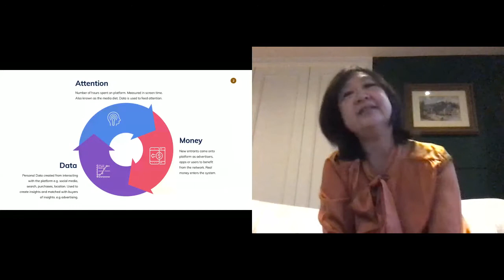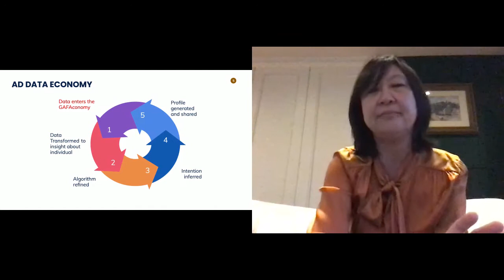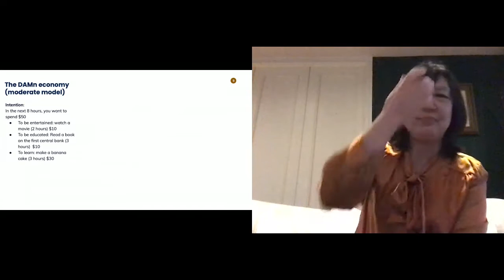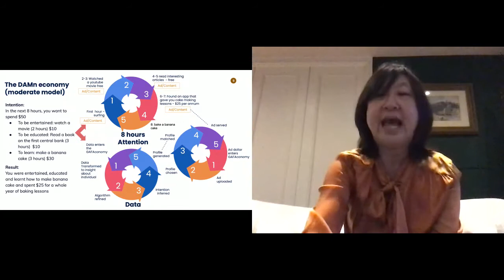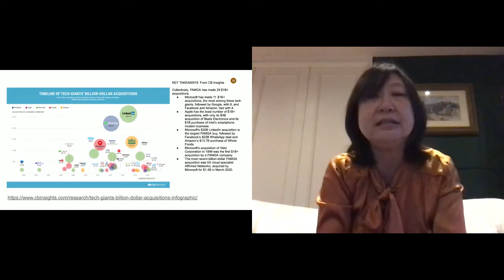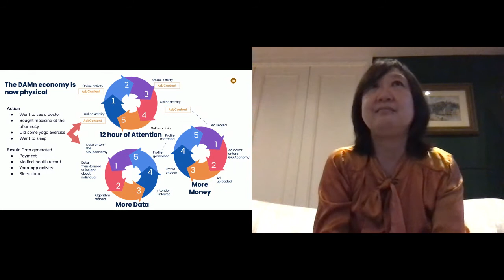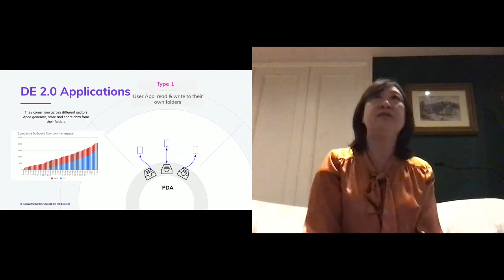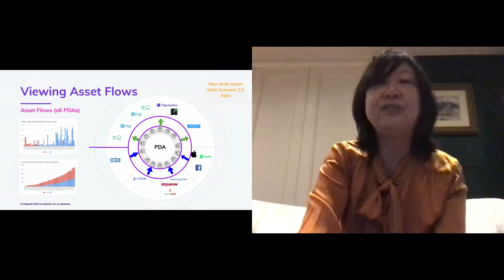Irene Ng - Let’s talk about the DAMn economy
Irene Ng, CEO of Dataswift, discusses how we should regulate Big Tech’s Data, Attention, and Money (DAMn) centric economy. She shares how the ideas, redistribution of wealth, and creation of equal opportunities for market players, are superior to the ideas in the 449-page document presented by US Lawmakers. She also covers progress (or lack thereof) made during the antitrust trial in October 2020.

In addition to her position as CEO of Dataswift, Irene Ng is also a Professor at the University of Warwick and a Turing Fellow. She has spent years lecturing as an economics expert and has effectively redesigned the personal data economy via the Personal Data Account (PDA).